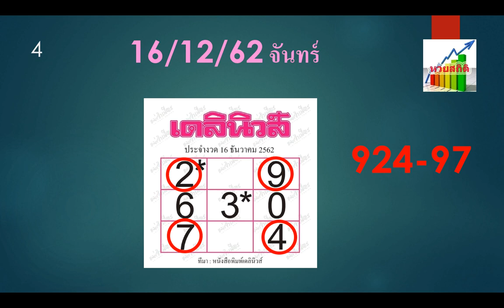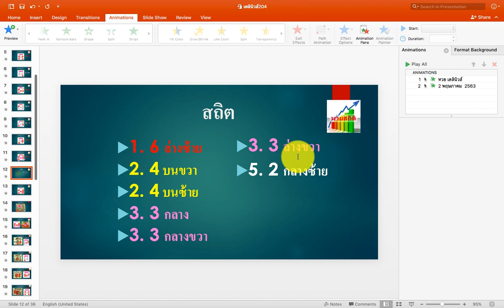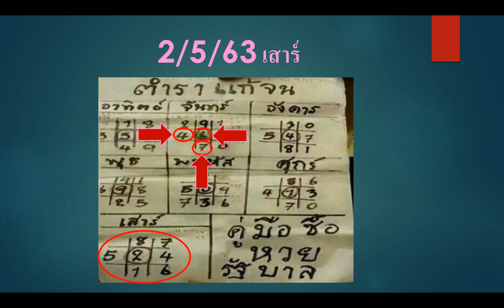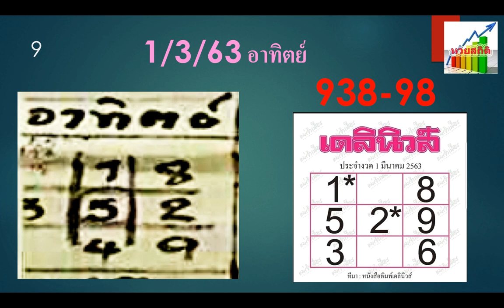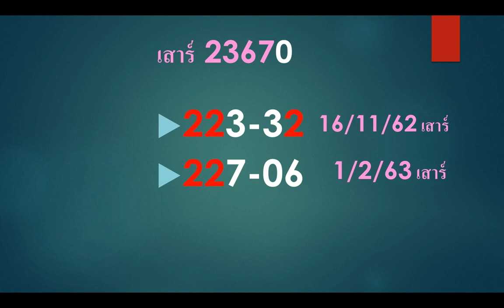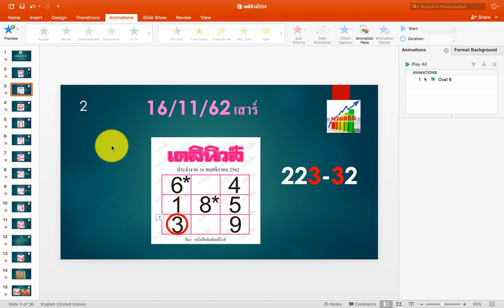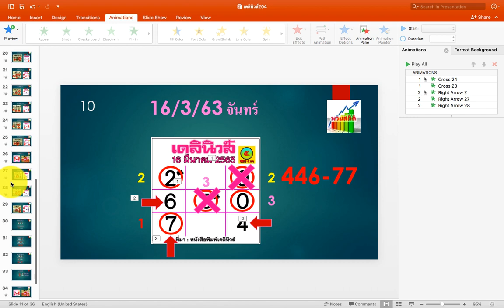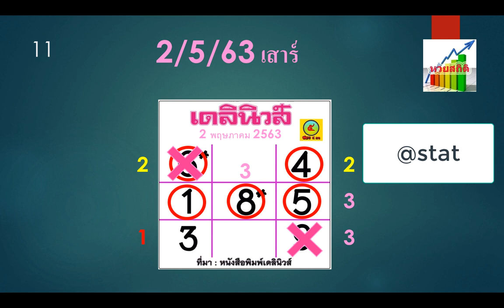เดลินิวส์ จับชน ตำราแก้จน งวด 1/4/63 (เลื่อนออก 2/5/63)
หวยสถิติขอเสนอหวยของ นสพ. เดลินิวส์ จับชนกับ ตำราแก้จน งวด 1/4/63 ซึ่งเลื่อนไปออกในวันที่ 2 พฤษภาคม 2563 ทั้งสองต่างเป็นชุดตัวเลข 7 ตัว ที่มีสถิติ และผลงานที่ดี งวดนี้จับชนกันได้ตัวไหน ไปติดตามกันเลยครับ (แอดไลน์ @stat ทักทาย แลกเปลี่ยน แบ่งปันข้อมูลกับหวยสถิติได้ครับ) ขอขอบคุณเจ้าของข้อมูล และแฟนๆ สมาชิกทุกท่านที่แบ่งปันข้อมูลดีๆ ครับ